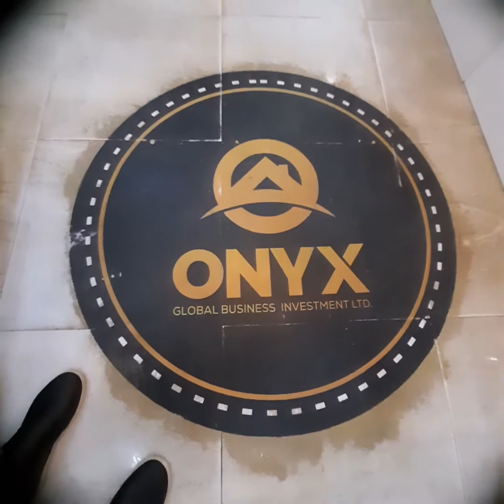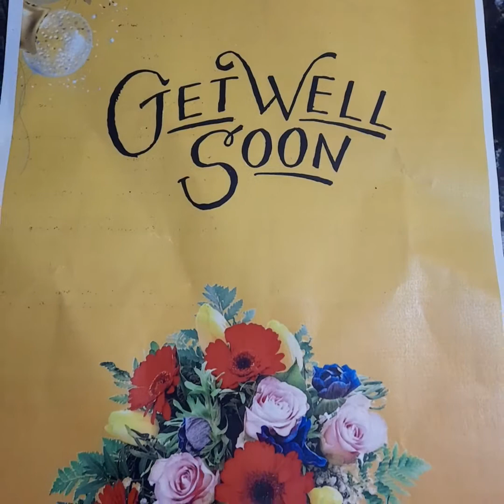A special gift from MD and management of Onxy Global Investment ltd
Today was a good day for Realtor Collins after hearing I broke down due to stress of our day to day real estate activities trying to always get the  best for client.

The MD and management of Onxy Global Business Investment ltd decided to bless me with some special packages.

I want to use this medium to express my appreciation and gratitude to the management of Onxy Global Business Investment ltd, am grateful, I love you all...

I pray God replenish you in multiple folds and more profitable business deals in Jesus name.

Best Regards,
Collins E. Arebanmen (Realtor Collins)
For: Erolins Global Consult

I have properties for sale in Lagos state and other part of Nigeria..

Follow Realtor Collins on Facebook